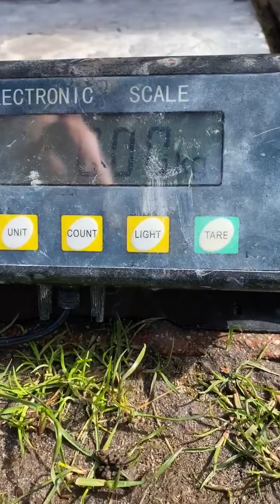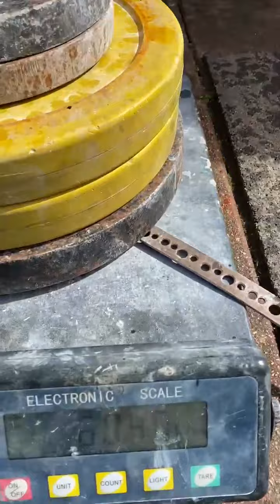Stefan Falke (DEU) "LS WG MULTIREP" - 60 KG 15 reps(RH)